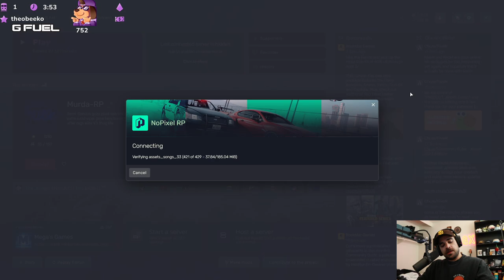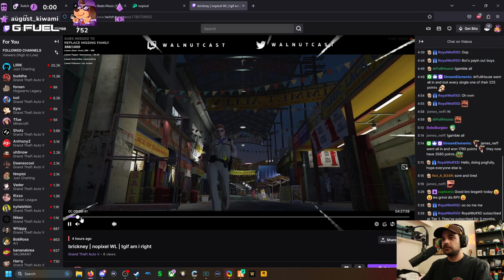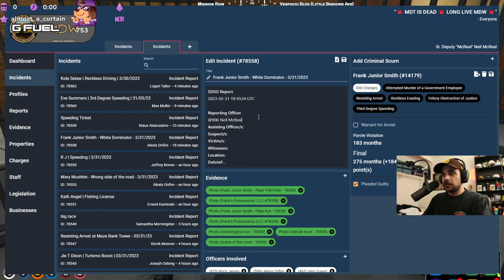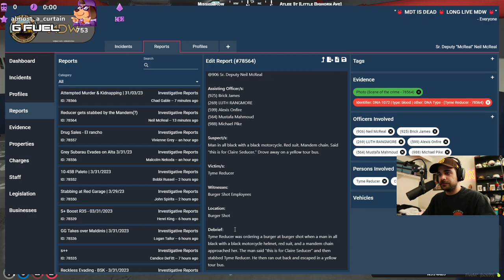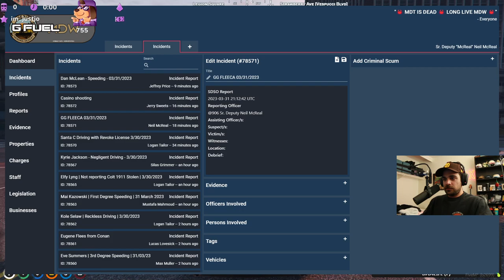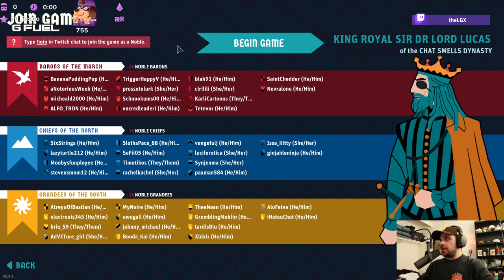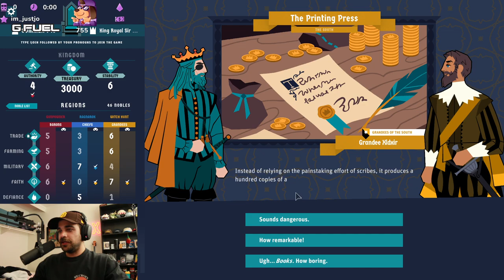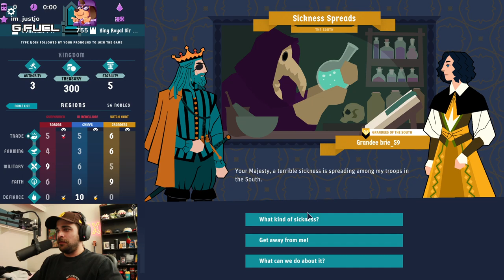03/31/2023 || Neil | Nopixel 3.0 || King of the Castle || theLGX VOD